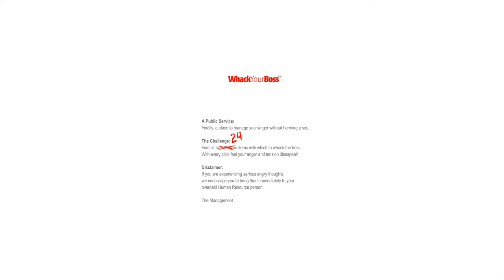Whack Your Boss (Flash) - All Kills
This is the intro and every kill or death choice that takes place in this game.

The particular version of the game that I am playing is the one developed by Tom Winkler, also known as Doodieman, and was published by himself on his website called whackyourboss.com, but isn't available these days anymore due to the removal of Adobe Flash. This version has twenty-four kills, which is the most that the Flash version received. Alternatively, you can still find this version of the game archived over on BlueMaxima's Flashpoint, which is where I recorded this game from. It's a project dedicated to archiving as many web-based applications and games as possible that are unavailable to play otherwise. The link to that can be found
The thumbnail used for this video comes from the Newgrounds version, which is the very first addition of the game released back in 2004. You can find that version and the thumbnail to view separately